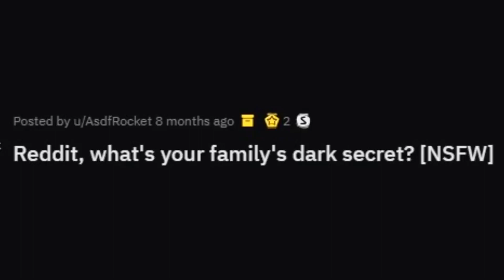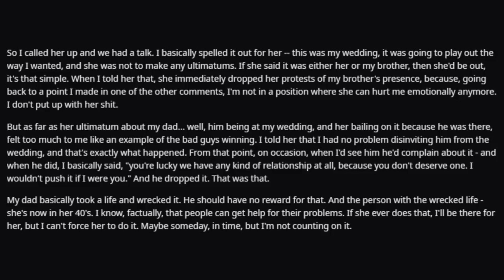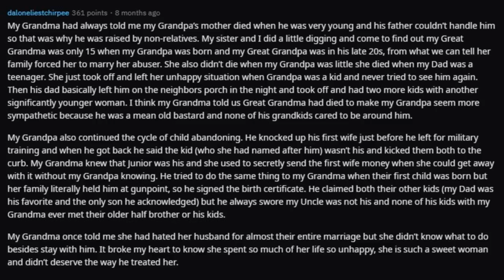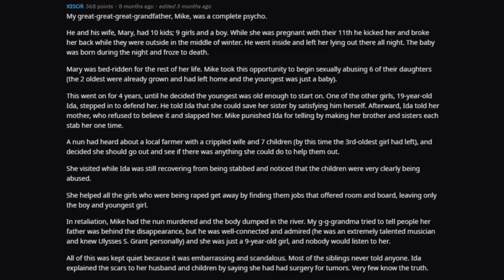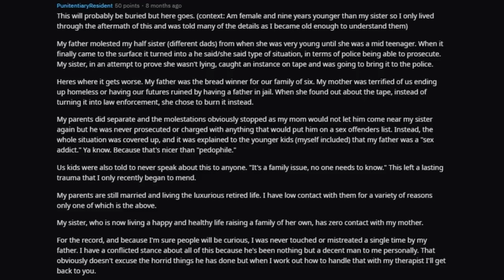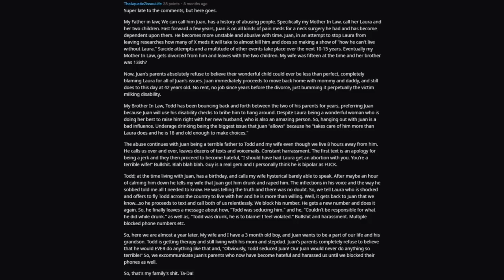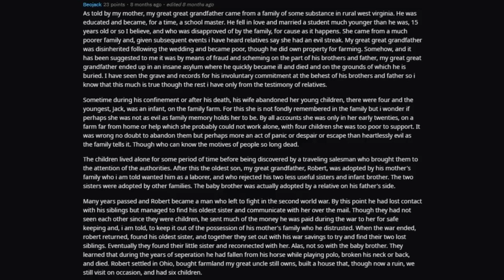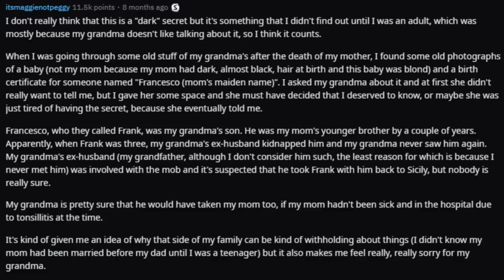Reddit, What's Your Family's NSFW Dark Secret? (r/AskReddit)